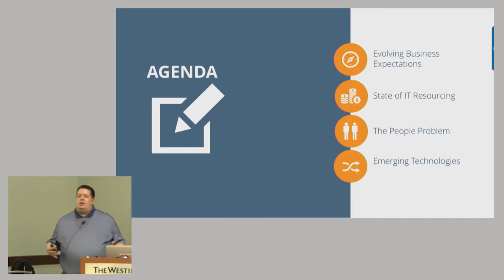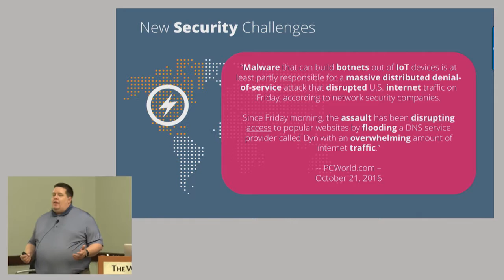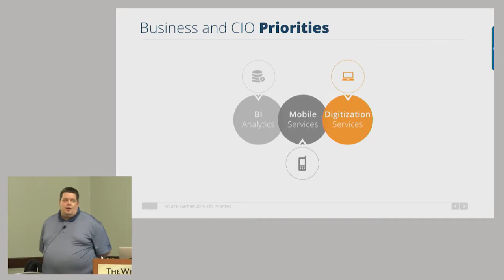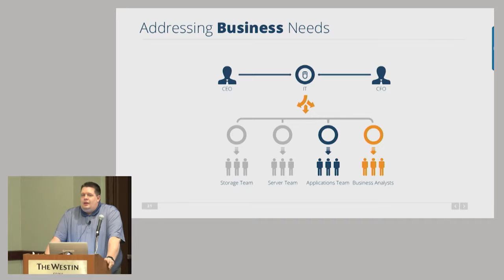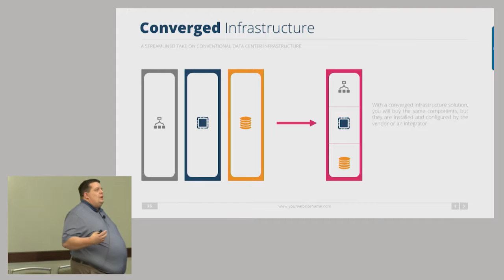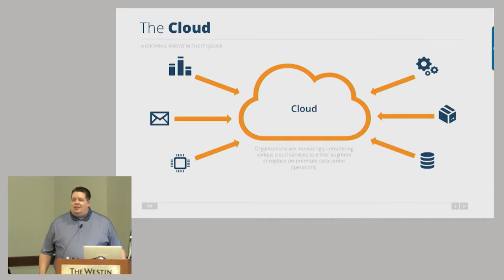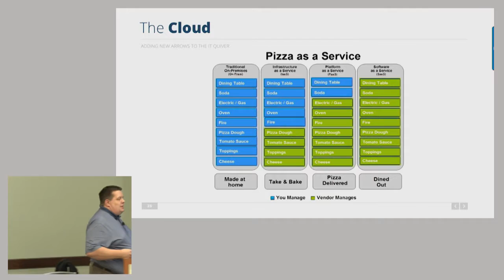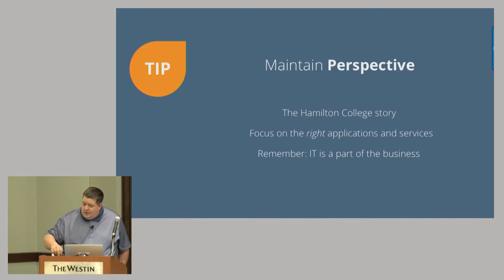ETS16 - Keynote - Scott D Lowe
Scott Lowe's keynote at the Emerging Technology Summit 2016.